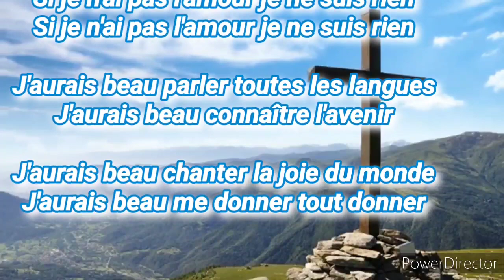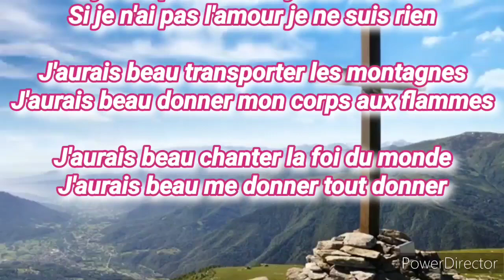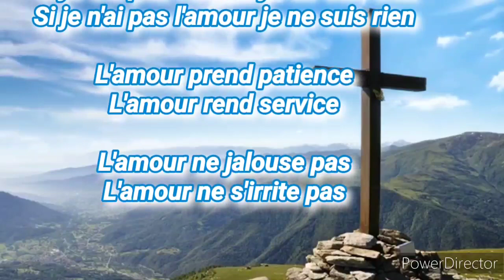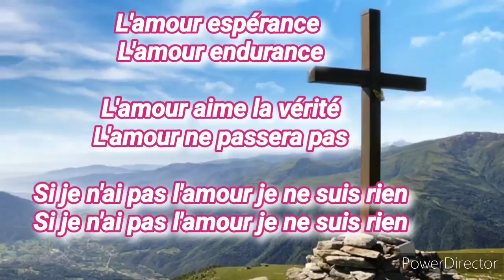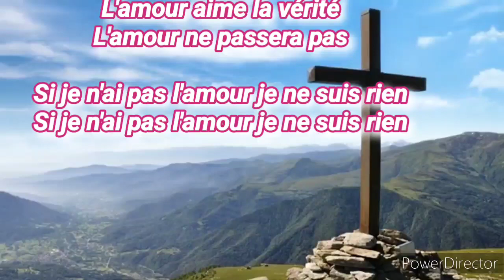Play-back Si je n'ai pas l'amour je ne suis rien (avec parole)